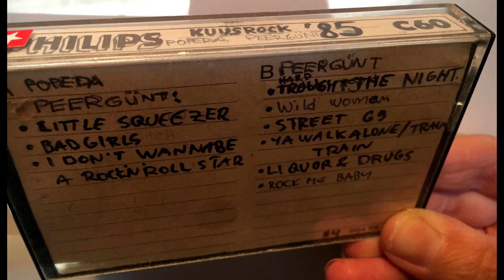Peer Günt @ Kuusrock, Oulu, 20-07-1985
Recorded on a C-cassette from Oulu Radio Live broadcast back in ´85, so quality is what it is.
Please remember, that the quality of local radio broadcaster+s work was on a very poor level compared to modern days. This is also only raw digitized audio from 33-year-old cheap quality cassette without any post-production. So , please just enjoy the ´85- radio broadcast as it was live back in the great 80´s.

Songs:
- Little Squeezer (Unreleased track at the time)
- Bad Girls
- I Don´t Wanna Be A Rock´n Roll Star
- Hard Through The Night
- Wild Women
- Street 69
- Ya Walk Alone/ Train Train (Ya Walk Alone was unreleased track at the time)
- Liquor & Drugs (Unreleased track at the time)
- Rock Me Baby (Johnny Winter cover, Peer Gunt version was unreleased track at the time)

Peer Günt:
Timo Nikki - Vocals, Guitar
Tsöötz Kettula -  Bass, Backing Vocals
Twist Twist Erkinharju - Drums

Zero Nine live at Kuusrock 1985, also recorded from the same Oulu Radio broadcast